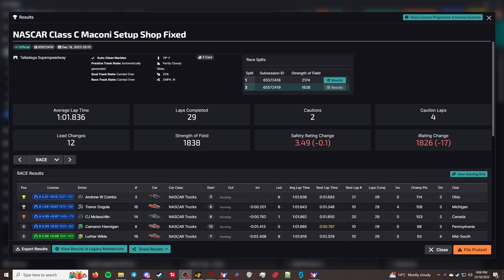iRacing Truck Fixed Series - Talladega Speedway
This is the iRacing Truck Fixed Series. I am racing the NASCAR Truck Chevrolet Silverado This week the series is racing at the Talladega Speedway.

Chapters
00:00 - Qualifying
04:33 - Grid up and pace laps
08:52 - Race
38:41 - Checkered Flag
40:40 - Results